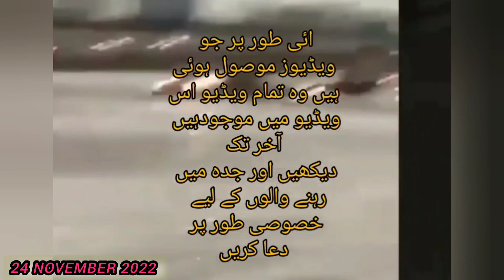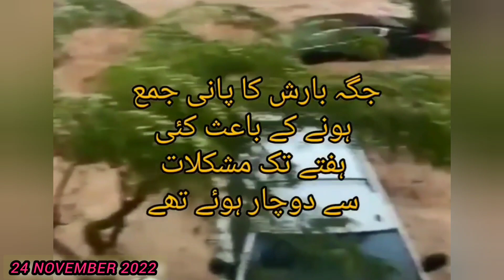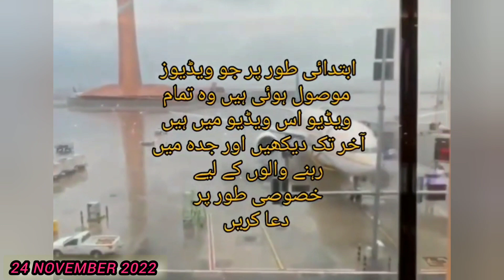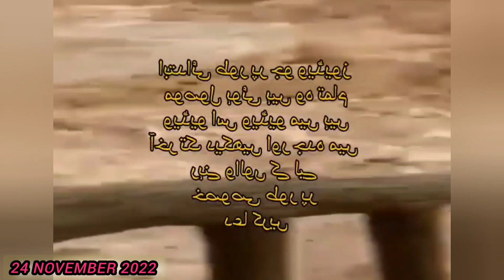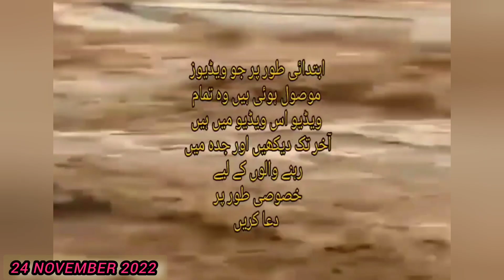jeddah rain | saudi arabia rain | jeddah city rain today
Jadah rain today heavy rain in jeddah city Jadah Barish

 flood in jeddah

 heavy rain in jeddah

 heavy rain in jeddah city

 heavy rain in jeddah saudi arabia

 heavy rain in jeddah today

 heavy rain jeddah saudi arabia

 heavy raining in jeddah

 hevy rain in jeddah

 jeddah flood today jeddah heavy rain

 jeddah heavy rain today

 jeddah rain

 jeddah rain today

 jeddah raining

 rain in jeddah

 rain in jeddah 2022

 rain in jeddah saudi arabia

 rain in jeddah today

 rain jeddah

 today rain in jeddah saudi arabia